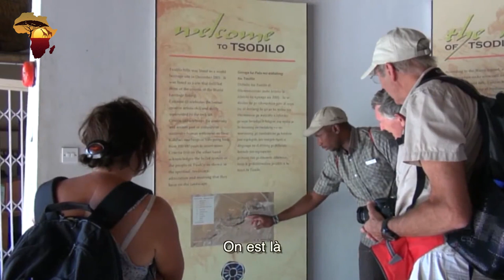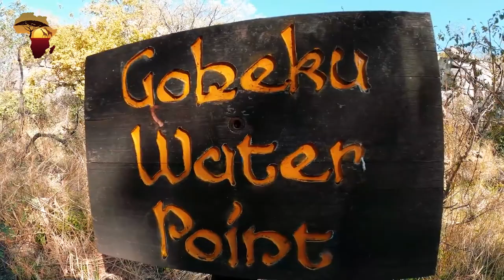TSODILO HILLS: Botswana's Wonder Hills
In the Kalahari Desert flatlands, 40 km southwest of the Okavango River, erupts the quartzite rock formation of the Tsodilo hills. The hills reveal Botswana’s cultural and spiritual heritage and carry an aura of mystery and intrigue.  Tsodilo hills are believed to have been inhabited by people for the past 100 000 years. A unique feature of the hills is rock paintings of the San, and some Bantu people groups. The San are the oldest modern-day inhabitants of the hills followed by the Hambukushu for the past 200 years. Most of the paintings are attributed to the San people or Basarwa as they are locally called. They sort refuge in the hills to escape the harshness of the desert. The villages of the San and Hambukushu are located near the Tsodilo hills.

The San were hunter-gatherers that occasionally owned sheep and cattle. Some San groups used spears and others used bows and arrows for hunting and ate fish. The Hambukushu were metal workers who kept animals, hunted, fished, collected wild food, and grew crops.

In this video, we take you on a journey to visit the Tsodilo Hills and discover its beauty.

2) Facebook: Africa Revealed
3) Instagram: africarevealed.tv
4) Tiktok: @africarevealed